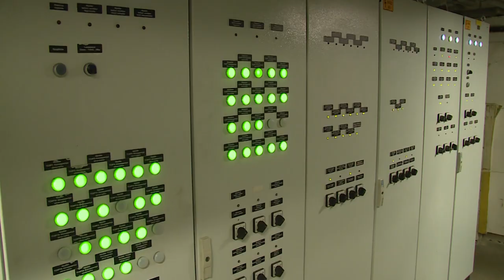Bezárja kapuit a Színház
A költségek és az energiafogyasztás csökkentése érdekében mától, két hónapra bezárja kapuit a Vörösmarty Színház. A teátrumban már elkezdték a téliesítést, ahová legközelebb márciusban várják majd a közönséget.